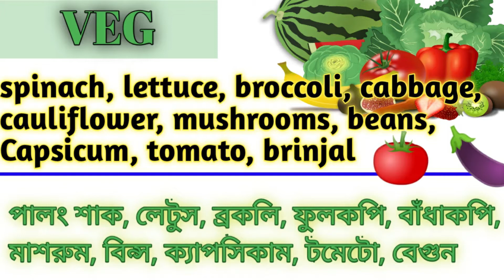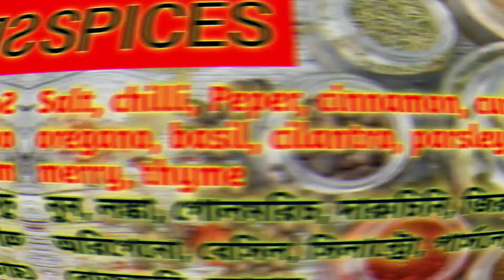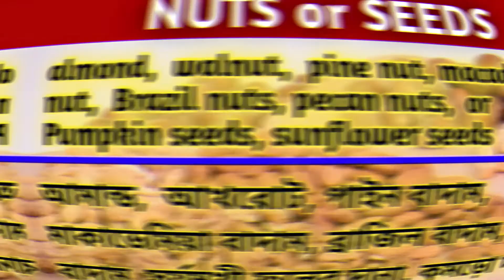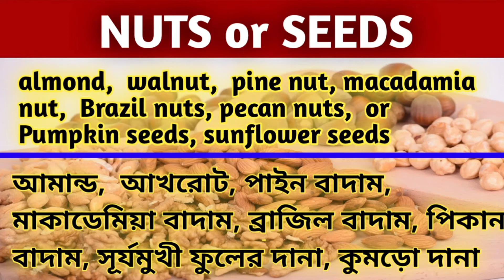KETO DIET FOOD LIST | full food chart of keto diet in bangla | bangla keto diet chart. keto foods.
KETO DIET FOOD LIST  full food chart of keto diet in bangla |

TOPIC COVER.

1, keto diet food list,
2, keto fruit list,
3, low carb food list printable,
4, keto diet shopping list,
5, high fat foods for keto,
6, foods for keto diet,
7, low carb vegetables list,
8, ketogenic food list,
9, best foods for keto diet,
10, keto vegetables list,
11, vegetarian keto diet food list,
12, indian keto food list,
13, foods on a keto diet

     video is for knowladge purpose about beauty health or product. copyright disclaimer under section 107 of the copyright Act 1976, allowance is made for "fair use" for purpose such as criticism ,comment,news reporting,teaching,scholarship and research. fair use is a use permitted by copyright statute that might otherwise be infringing. non profit, educational or personal use tips the balance in favor of fair use.